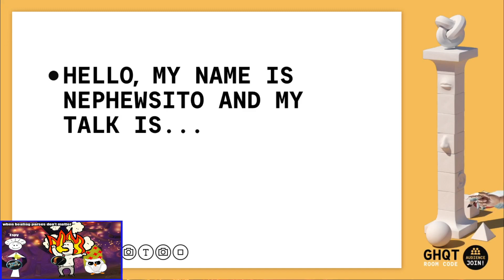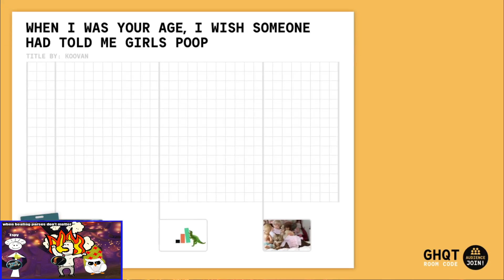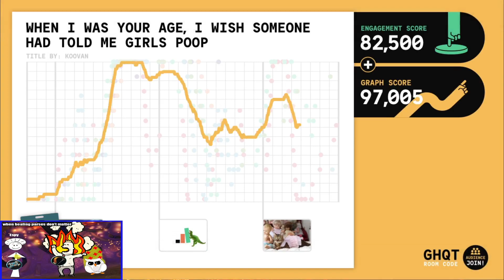Girls poop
with bonus jackbox tutorial